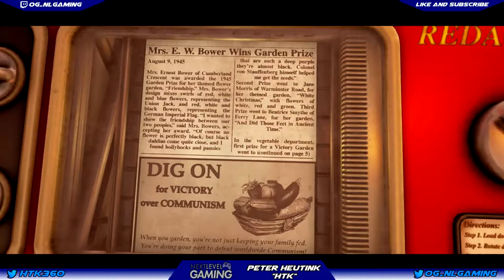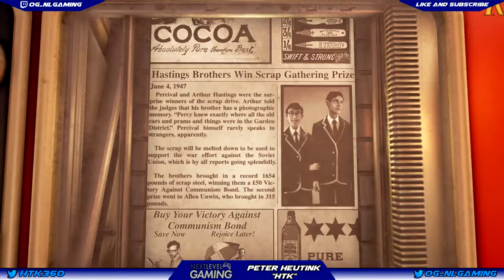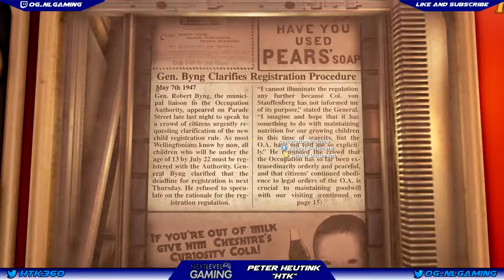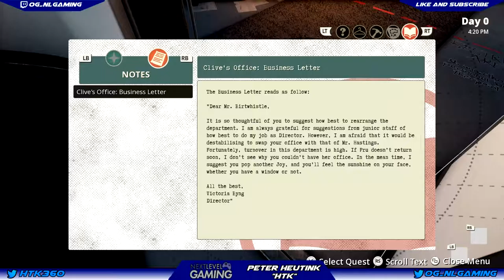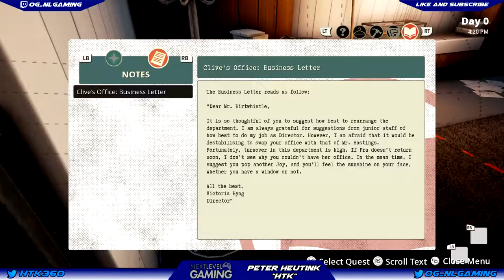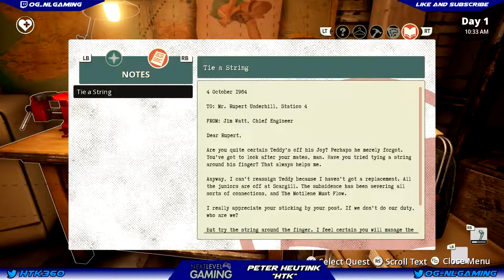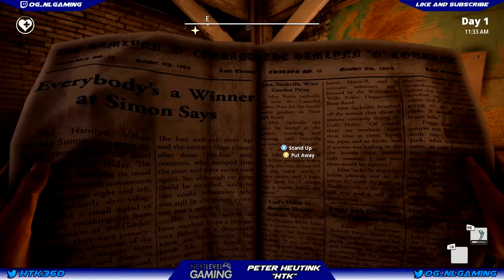NLG Plays: We Happy Few | The Clockwork Update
A game of paranoia and survival, in a drugged-out dystopian English city in 1964, We Happy Few from Compulsion Games is a 1st person game that is a little bit Clockwork Orange, a little bit Hitchcock, and a whole lot of creepy.

Peter Heutink (HTK) gives us a new look at "The Clockwork Update" with an extended walkthrough, with some new outside gameplay!

The game is in early access so we'll continue to bring you more as we can.